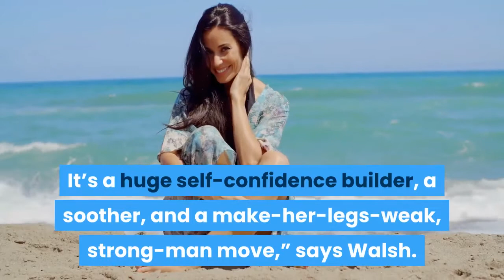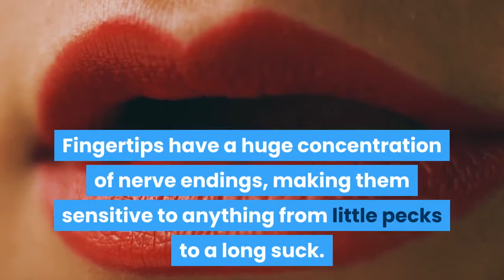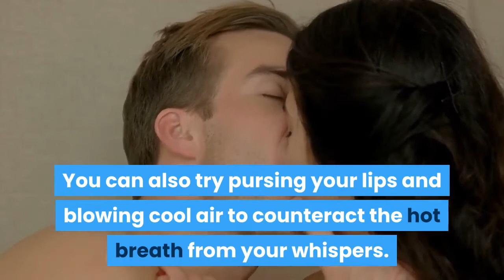7 Places She Wants You To Kiss — Besides Her Lips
❤🔥If you want to become Dating Coach Certification 👨 🚨🤠 Use accusations and reproaches to improve the relationship 💘🎓

7 Places She Wants You to Kiss — Besides Her Lips